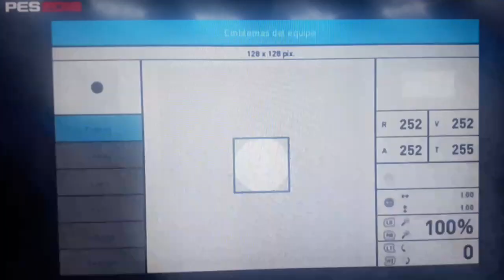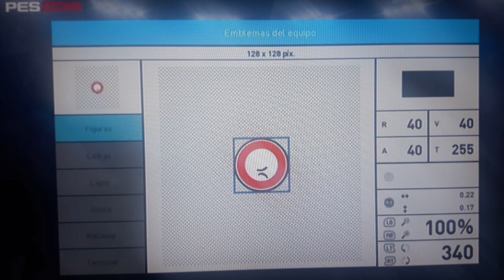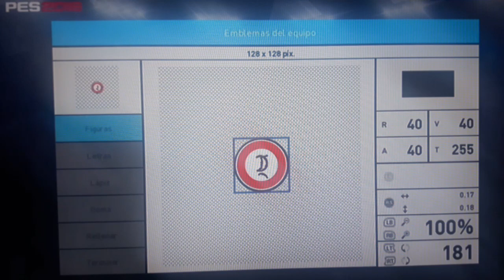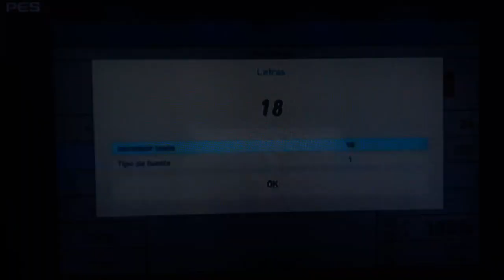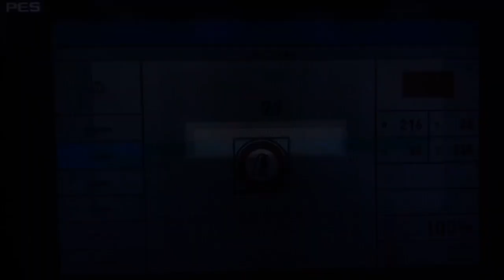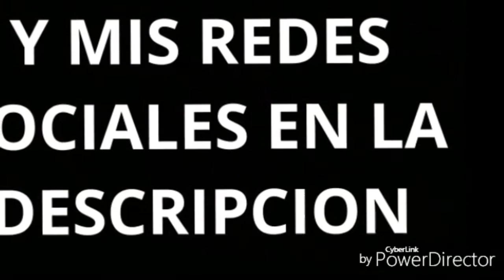Crear Bristol City - PES - SPORTS GAMES TUTORIALS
Este fue el vídeo de hoy en petición de DINO GAMER, Crear Escudo De Bristol City

CUALQUIER APORTE SERÁ AGRADECIDO.